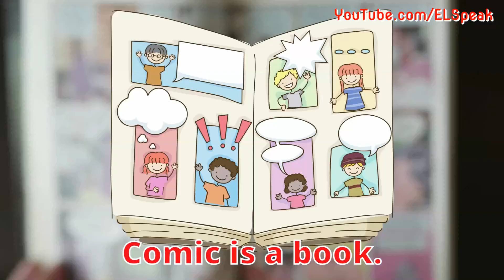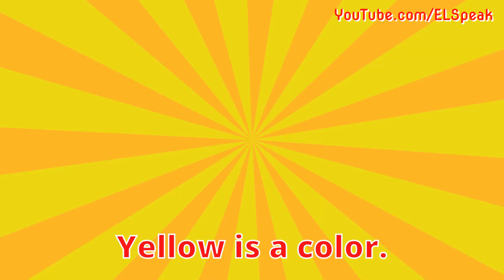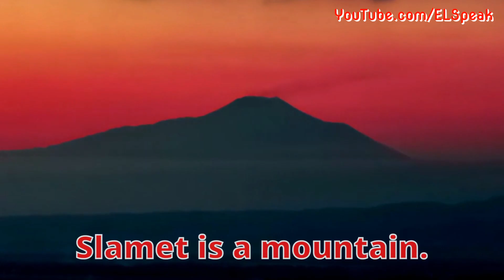Singular Noun - Useful English Grammar - Learn How To Use Singular Noun - Written and Spoken English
In this lesson you will learn about using simple singular noun.

Happy Learning

Singular Noun
Apple is a fruit.
Mango is a fruit.
Pineapple is a fruit.
Bear is an animal.
Elephant is an animal.
Lion is an animal.
Tokyo is a city.
Jakarta is a city.
Paris is a city.
Hotel is a building.
Apartment is a building.
House is a building.
Butterfly is an insect.
Bee is an insect.
Beetle is an insect.
Dictionary is a book.
Novel is a book.
Comic is a book.
Ship is a vehicle.
Car is a vehicle.
Airplane is a vehicle.
Indonesia is a country.
New Zealand is a country.
Canada is a country.
Shark is a fish.
Barracuda is a fish.
Whale is a fish.
Rose is a flower.
Tulip is a flower.
Orchid is a flower.
Tennis is a sport.
Parachuting is a sport.
Mountain climbing is a sport.
Red is a color.
Blue is a color.
Yellow is a color.
Dove is a bird.
Eagle is a bird.
Owl is a bird.
Carrot is a vegetable.
Cabbage is a vegetable.
Cucumber is a vegetable.
Asia is a continent.
Africa is a continent.
Antarctica is a continent.
Japanese is a language.
Indonesian is a language.
Korean is a language.
Bali is an island.
Sumatra is an island.
Sulawesi is an island.
Everest is a mountain.
Fuji is a mountain.
Slamet is a mountain.
Earth is a planet.
Mars is a planet.
Jupiter is a planet.
Thank you for learning with ELSpeak.